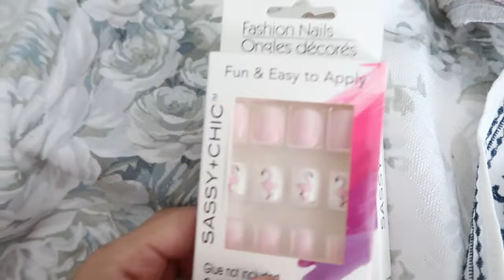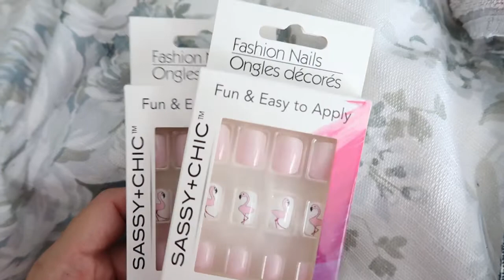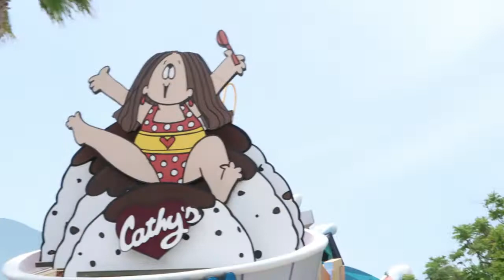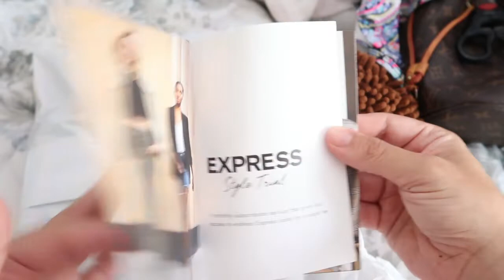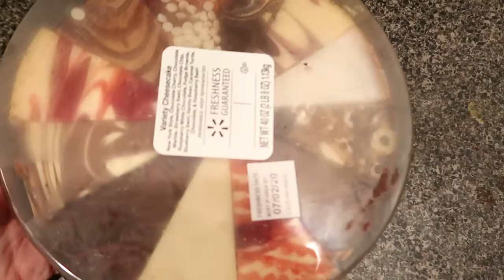BIRTHDAY VLOG: SHOPPING, POOL DAY & A CLOTHING TRY ON HAUL!